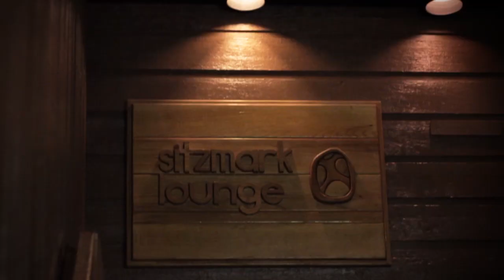My Favorite Secret Spot in Lake Louise... By Hoodoo The Dog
Submission for Lake Louise Video Contest 2013